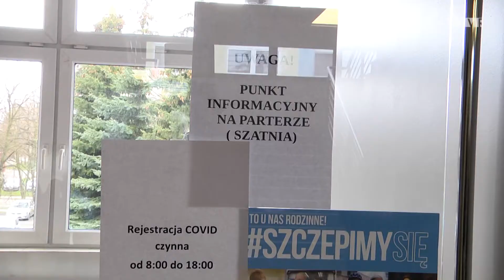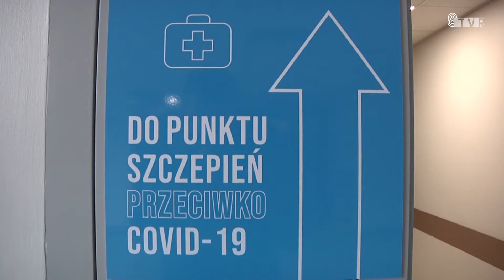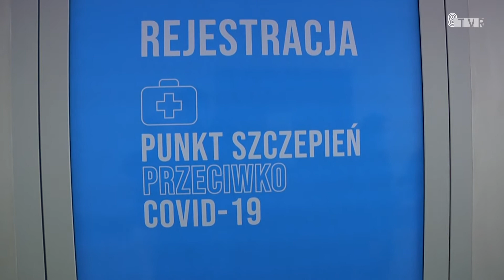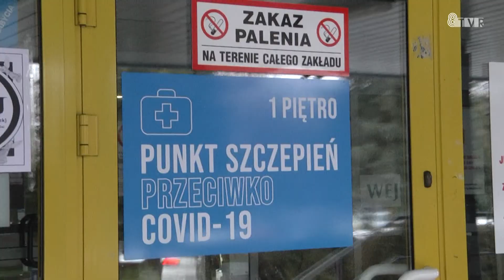Szczepienia i funkcjonowanie sieradzkiego szpitala